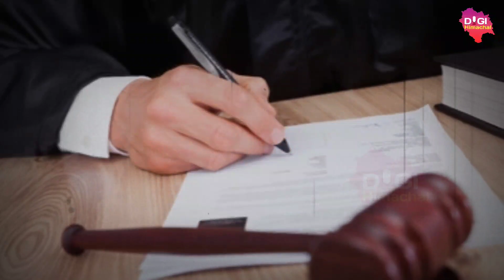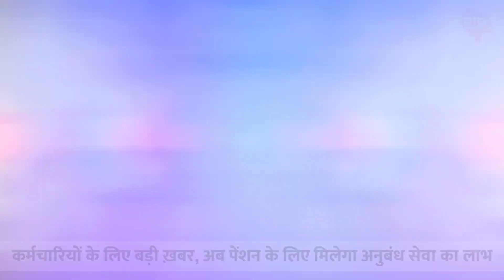कर्मचारियों के लिए खुशखबरी, सुप्रीम कोर्ट का सुप्रीम आदेश, पेंशन के लिए पात्र होंगे अब ये कर्मचारी।